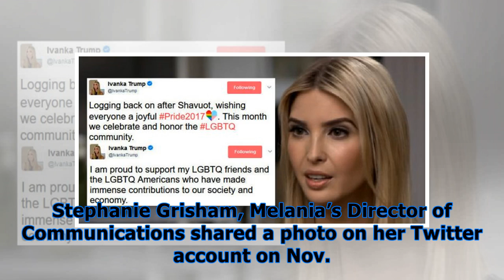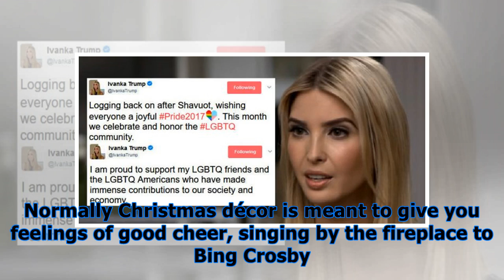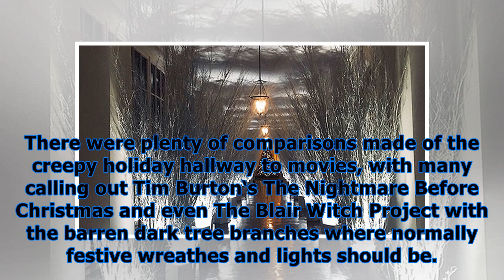Melania trump gets dragged on twitter for ‘creepy’ & ‘evil’ white house xmas decorations